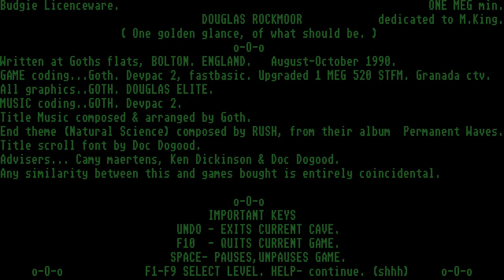STE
1) "GAME DEVELOPER" (GAME INTRO)
2) "GAME PUBLISHER" (GAME INTRO)
3) "MENU" DEVELOPER" (FOR ATARI ST GAMES - WHEN THE MENU STARTS)
4) TEAM WHO "CRACKS" GAME (INSIDE DECOMPACTER FROM ATARI ST OR IN THE AMIGA CRACKTRO)
5) VERSION OF UTILITY "CRACK TEAM" USES (AFTER GAME SELECTION IN MENU IN ATARI ST)
6) PROGRAMMER(S) WHO PROGRAMMED GAME (GAME START SCREEN, AND SOMETIMES EVEN IN "HIGH SCORE TABLE".

1) THE GAME EXISTS IN ONLY ONE VIDEO UPLOAD BUT THE UPLOADER "TALKS CONTINOUSLY",THEN THIS IS USELESS FOR ME AND I UPLOAD THE SAME GAME WITHOUT SPEECH
2) IF ANOTHER GAME UPLOAD (ONE ONLY VIDEO) IS FROM EXTERNAL "BAD" CAMERA WITH BAD SOUND,THEN I UPLOAD IT,AGAIN BECAUSE THE OTHER VIDEO IS USELESS...ETC ETC.WELL,FOR ME THESE GAMES ARE NOT "EXISTS" ON YOUTUBE
3) ALSO IF THE GAME HAS "FAKE" MUSIC SUCH AS FOR HYPOTHETICAL EXAMPLE OF "PACMAN" WHICH IN THE VIDEO YOU HERE INSTEAD GAME AND SAPLES "SAMANTHA FOX",THEN THE GAME IS USELESS,AGAIN,FOR ME.

INTERESTING